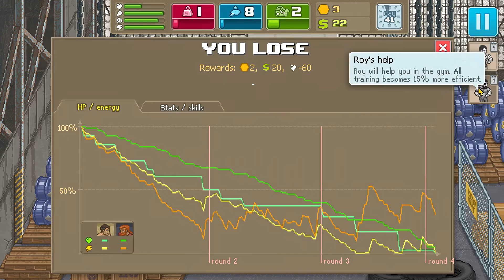PUNCH CLUB 9 - ITA - La Pozione Magica!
Finalmente abbiamo fissato la nostra Agilità a 8 punti! Ora possiamo concentrarci sulla Stamina per poter resistere di più!